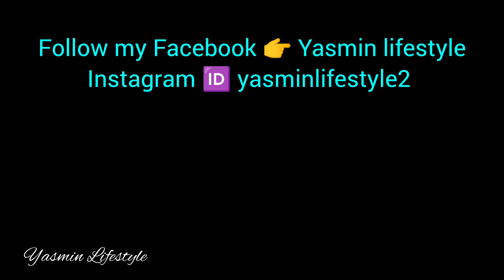Diet For Conceive Baby BOY मैंने क्या खाया था?pregnancy Baby Boy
me indian nagrik hu or mai kabhi vhi mere vedio me grnder identify nhi karti hu,ladka ladki ek saman,ye vedio only educational purposes only

🍁Products link's which I used in this vedio🍁

♦️ Microfiber Double Striped Fitted

♦️NOVA NHT 1078 Trimmer 30

♦️INSIYA Premium Granite/Marble Coated Casserole Dark Blue

♦️VENSWISE Glass Bread Container  - 1800 ml on Flipkart

♦️VEDIKA Multicolor Orchids Artificial Flower  wi

♦️MYFITNESS Chocolate Peanut Butter

♦️LuvLap Banana Time Sipper / Sippy Cup

♦️Dherik Tradworld Stainless Steel 4 Compartment Lunch Box

♦️Totsy Child Craft 6 Shelves Cotton Collapsible Wardrobe

♦️HIMALAYA HAPPY BABY GIFT BASKET

♦️AccuSure Compressor Nebulizer Machine Kit with Mouth Piece, Child and Adult Mask Nebulizer on Flipkart

Key moments::

गर्भ में लड़का होने पर नाभि बाहर आती है या अंदर जाती है ? लड़का होने के लक्षण!

Key Moments ""
नाभि से जाने पेट में लड़का है या लड़की
प्रेगनेंसी के दौरान नाभि क्यो बाहर आती है
गर्भ में लड़का होने के लक्षण
गर्भ में लड़का है या लड़की
प्रेगनेंसी में नाभि बाहर या अंदर कब आती है
जाने होने वाला बच्चा लड़का है या लड़की
गर्भ में लड़का नाभी से ऊपर हलचल करता है या नीचे
गर्भ में बच्चे की हलचल से जाने लड़का या लड़की
प्रेगनेंसी में नाभि बाहर या अंदर होना क्या संकेत करता है
गर्भ में लड़का हो तो लात कहां मारता है
pregnancy care
pregnancy
 avoid in preganncy,dont in pregnancy,dos and donts in pregnancy,garmiyon me pregnancy ke dauran kya khay,pregnant in hindi jankari
pregnancy tips hindi
pregnancy video in hindi
pregnancy in hindi
pregnancy tips in hindi video
 belly button pain pregnant
belly button pain in early pregnancy
popped belly button pregnancy
painful belly button during pregnancy
 belly button feels sore during pregnancy
pain around belly button during pregnancy
pain around belly button pregnant
 pregnancy me nabhi bahar kyu aati hai
pregnancy me nabhi line kab banti hai
pregnancy me nabhi me dard kyu hota hai,pregnancy ke dauran naabhi me badlav

गर्भ में बेबी बॉय होने के सटीक लक्षण|Ladka Hone Ke Lakshani

How to predict baby boy Symptoms of baby boy

Pregnancy me kaise pata kare ladka hai

 pet mein ladka hone ke lakshan in hindi